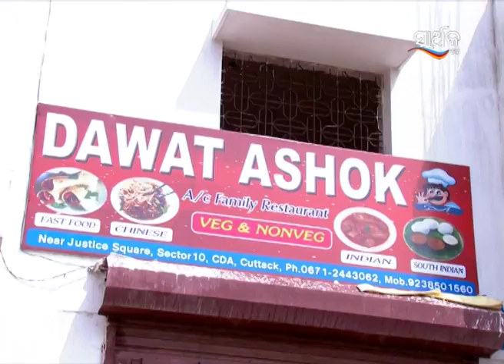ମାନିନୀ - Manini | Odia Serial | Full Ep - 257 | Zee Sarthak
Show Name : Manini
Producer/Star Cast : Aswini Kumar Bramha,Jayjeet Das,Upasana Mohanty,Nishita Priyadarshini